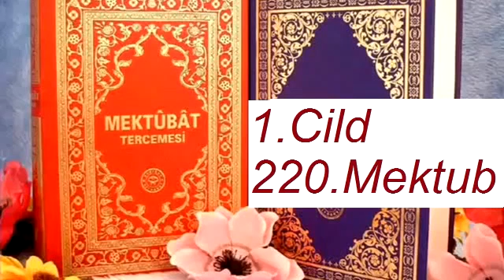Mektubat Tercemesi Hakikat Kitabevi 1.cild 220.Mektub